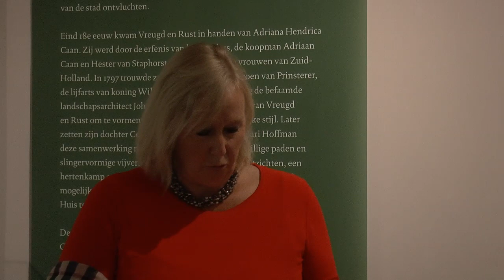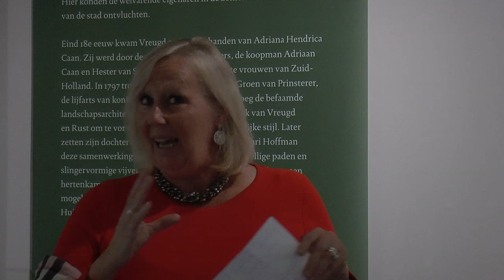opening tentoonstelling vreugd en rust movie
Opening van de tentoonstelling over park Vreugd en Rust in Voorburg.